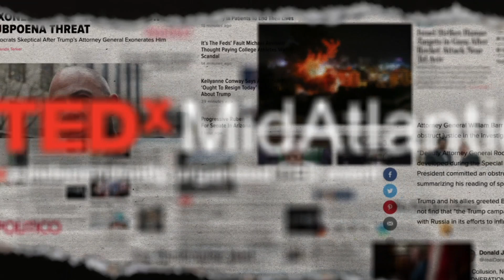Finding your voice through art, online | Kyle Yearwood | TEDxMidAtlantic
In 2014, Kyle Yearwood began creating and publishing visual art online, reflecting on his experience growing up in Baltimore, Maryland. He began releasing his surrealistic self-portraits on Instagram along with captivating captions centered around self-love, self-empowerment, and magic. After one of his posts captured the attention of millions on the platform, Kyle was featured on various outlets, such as ABC2News, The Baltimore Sun, Afropunk, and Essence. Kyle’s viral path to success is evidence of the growing importance of social media presence and how it can not only make a career, but also make an impact. Kyle credits his journey of overcoming depression as the key to unlocking his passion and purpose. Kyle's daring, imaginative work has since been featured in exhibitions around the United States. Kyle Yearwood is a visual artist from Baltimore, MD. Through his study of filmmaking at Morgan State University and anything he could learn from YouTube, Kyle has mastered an art form that combines photography, videography, compositing, visual effects, and 3D. His artwork has been exhibited in the National Black Theatre in Harlem, The Tectonic Space in Baltimore, and San Francisco’s Museum of the African Diaspora.

In 2018, Kyle received the Light City – Neighborhood Lights award and premiered his first major art instillation in the heart of Baltimore City.
Kyle credits his journey of overcoming depression as the key to unlocking his passion and purpose. In 2014, he began releasing his surrealistic self-portraits on Instagram along with captivating captions centered around self-love, self-empowerment, and magic. After one of his posts captured the attention of millions on the platform, Kyle was featured on various outlets, such as ABC2News, The Baltimore Sun, Afropunk, and Essence. Kyle’s viral path to success is evidence of the growing importance of social media presence and how it can not only make a career, but also make an impact. This talk was given at a TEDx event using the TED conference format but independently organized by a local community.